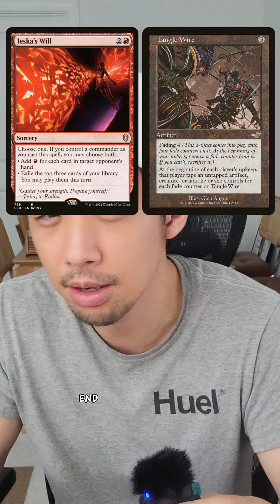Learning cEDH With Play To Win.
Watch my game with Play to Win